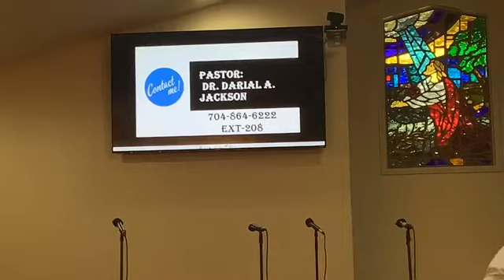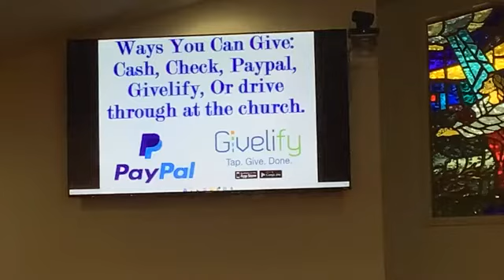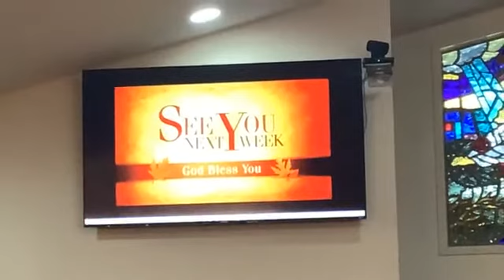“The Healing From The Meal”